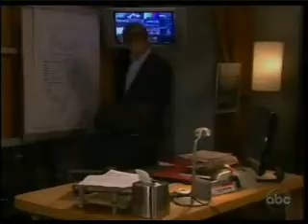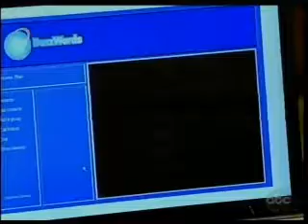12-8-11- Blair and Todd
*** NO BLAIR BASHING ***